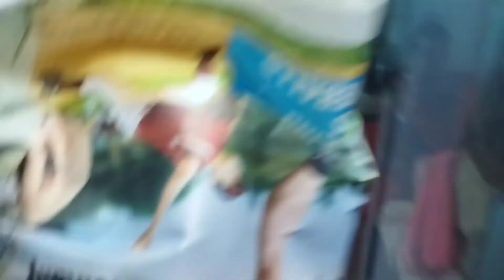travel to chennai 😃 || first time chennai by train🚆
hi ! guys mai pahlibar Chennai by train se gaya hu puri train journey ka experience is video me maine share kiya hai please is video ko last tak dekhe .